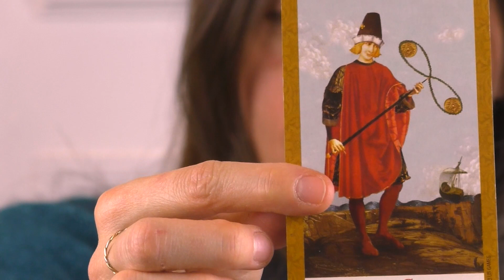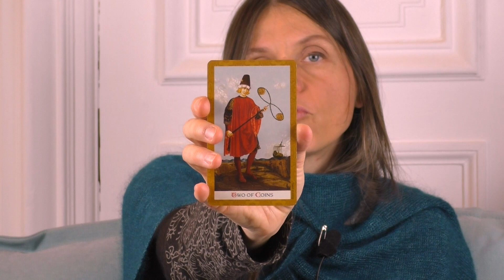Capricorne climat astral mars 2023